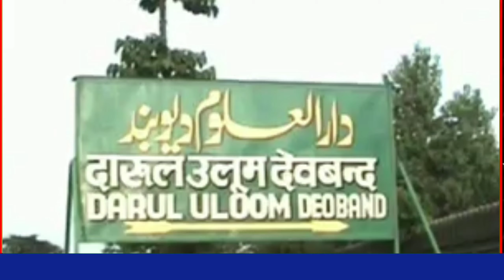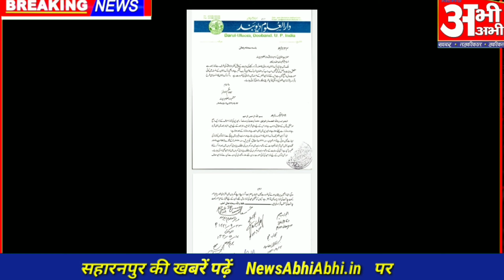दारूलउलूम ने दिया फतवाः घरों मे रहकर पढे चाश्त की नमाज, होगी ईद की नमाज माफ